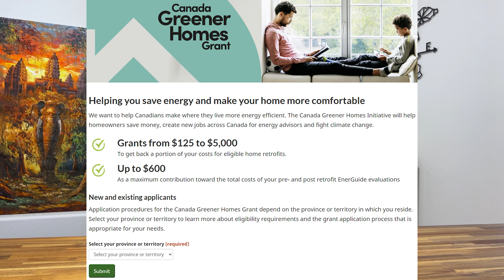Are Solar Panels Worth it in Canada?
More and more people are considering installing solar panels on their roofs. In this video, I cover the most common misconceptions about solar panels, things you need to be aware of before getting them, and how to start the process. I also talk about my personal experience living with solar panels in Lethbridge, Alberta.

✴️ Let’s CONNECT!

⏩If requested, here is the code to access my mobile app: 9E100463

🏠 MUST WATCH
▶️ First-time Home Buyer’s Guide - How To Buy A Home In Alberta in 2023 (FIRST TIME BUYERS GUIDE)
▶️ Top 5 Reasons to Move to Lethbridge - Top 5 Reasons to Move to Lethbridge

Timestamps
0:00 Intro
0:41 Misconceptions
2:33 Why I got Solar
2:49 Greener Homes Grant
3:11 Advancements in Solar Technology
3:26 What you need to know
3:47 Recycling Solar Panels
4:05 Are they durable
4:19 Grid-Connected Solar Install
4:40 Alberta Solar Club
5:06 Selling your Renewable Carbon Credits
5:37 How long until Solar pays for itself
5:50 How Much Does it Cost
6:15 Monitoring your system
6:25 Greener Homes Loan
7:08 Where do you start
7:25 Solar Quotes
7:40 I sell Houses not Solar